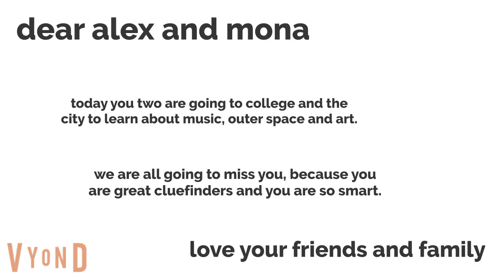adventures of team daisy sakura's magic hat part 1